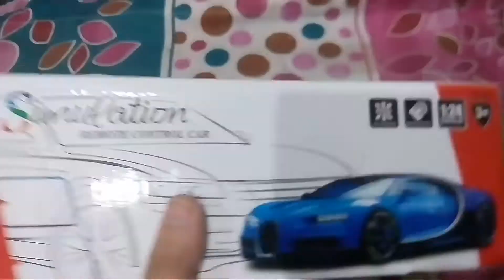Toy review series. Simulation remote control car review.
today's video is a review on this new remote control car for kids over 3 years. hope you enjoy it.

remember to share with family and friends